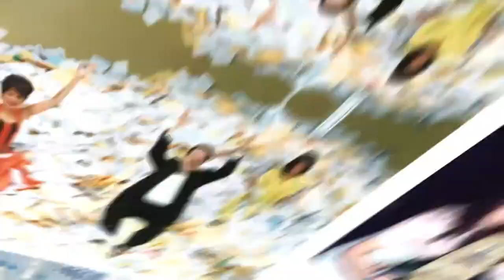EN EXCLUSIVA. José Alfredo Jiménez III nos deleitó en el escenario del programa. | Ventaneando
José Alfredo Jiménez III nos visitó en el foro del programa para deleitarnos con su voz e interpretar algunos temas que se han vuelto clásicos en nuestro país.